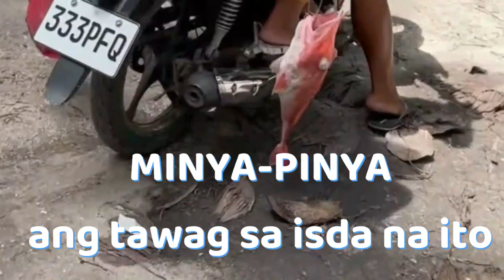Come With Us To POCTOL